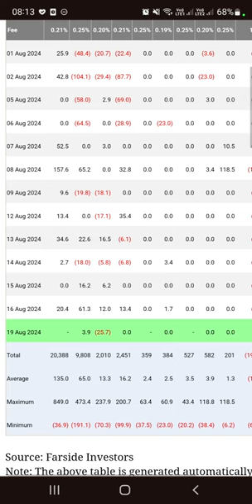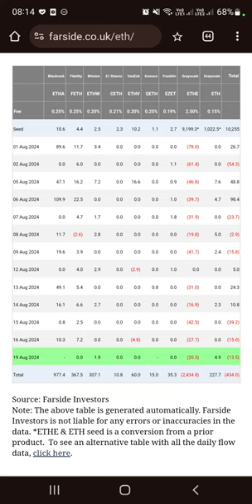VẪN CÓ LỰC MUA TỪ BTC, ETH ETF